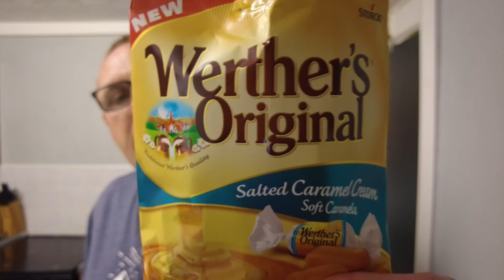WERTHER'S ORIGINAL | Salted Caramel Cream | Soft Caramels